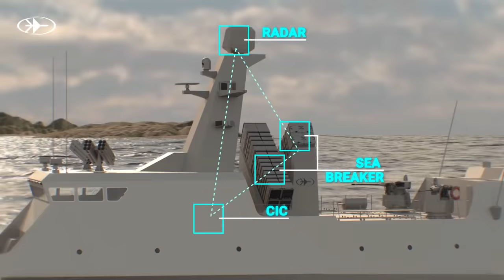RAFAEL’s SEA BREAKER 5th Generation, Maritime & Land Based, Long Range Autonomous Weapon System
SEA BREAKER was developed in order to fill an operational gap in maritime dominance and deep land strike systems ‒ all in a single platform